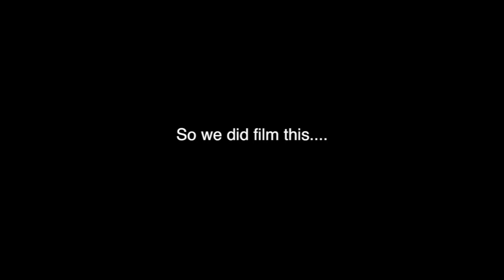New Year, New Podcast! | Media Jerk Off Ep. 0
In the pre-premiere episode, Edward and Allison discuss what they're excited to see this year in TV, film, video games, and other industry related topics!

Have a specific thing you want us to check out or talk about? Let us know down below!

Edward - @EdwardZorich
Allison - @AllisonKoss